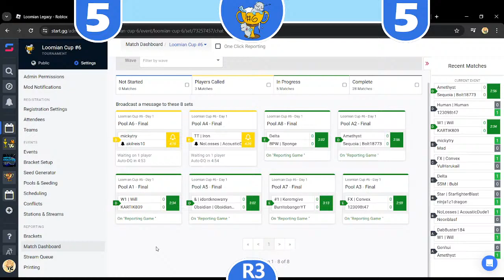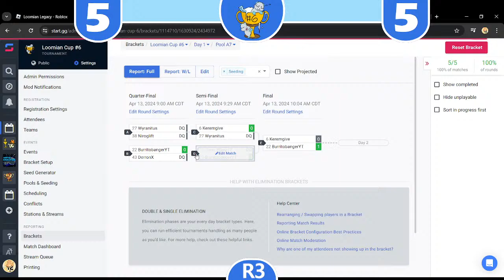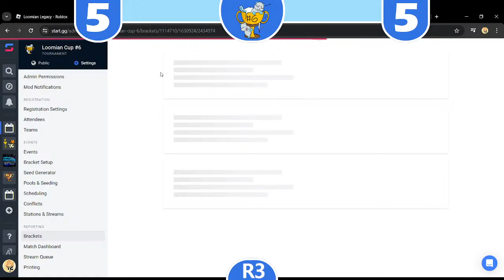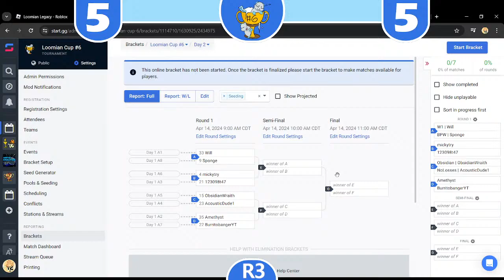🔴LIVE | Loomian Cup #6 - Day 1 | Loomian Legacy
Who will earn themselves a spot in Finals Day, and have a chance to compete for the Robux prizes and fame? Come find out as I commentate many exciting Loomian Legacy battles, as part of Loomian Cup #6